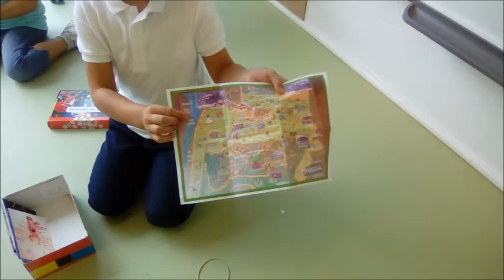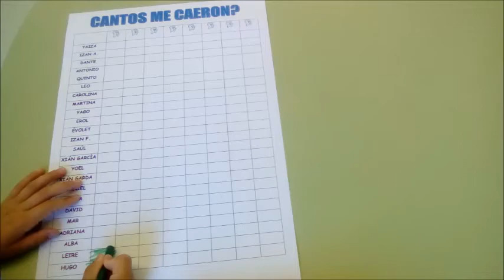VALE A PENA